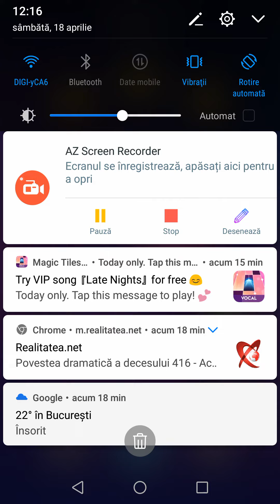Magic Twist 2020